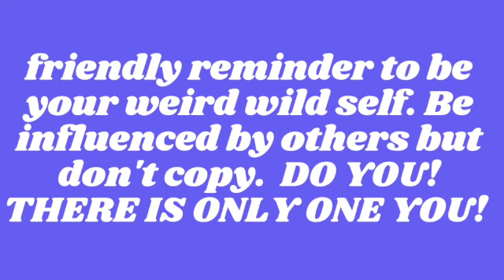How to Overcome Stage Fright & Develop GREAT Stage Presence in 3 Steps!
In this weeks video I share how to overcome stage fright and develop great stage presence in 3 steps!
I am a very shy and anxious person AND I am also an INCREDIBLE performer! I share with you the tips and tricks that have helped me and help me get up onto 100s of stages and SLAY!!!
MUSCLE MUSIC: The number 1 nervous system regulation app for artists